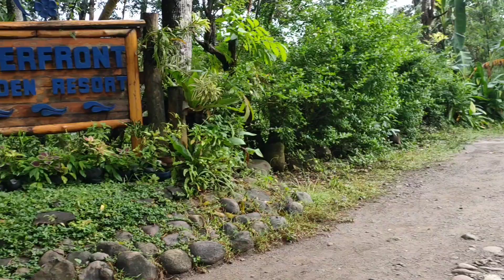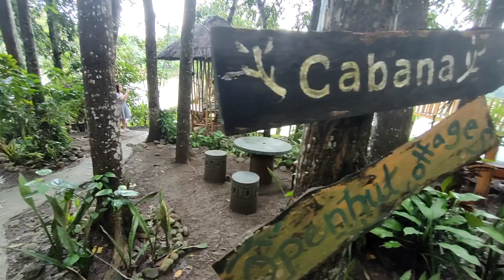Relaxing Place and Tranquility at Riverfront Garden Resort Maragondon, Cavite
With all the traffic congestion and pollution that plague Metro Manila on a daily basis, Riverfront Garden Resort is one of the better place to leave the metro, even for a few hours to get yourself a quiet relaxation. A folksy resort, nestled in the outlying areas of Maragondon Cavite, this resort is an especially unique accommodation that gives you the true sense of a retreat with its native-style cottages amid a serene forested land.
Date: January 22, 2021 (Day Tour)